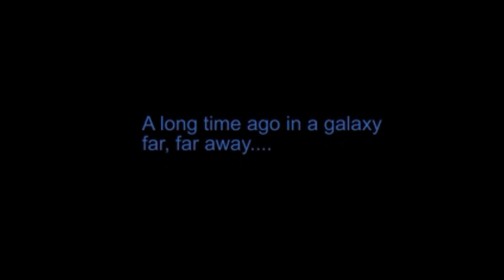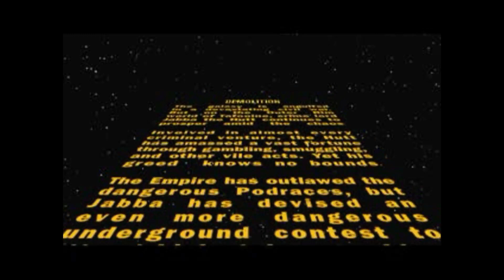Quick Play: Star Wars Demolition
Could this be the worst modern console game with the Star Wars licence?